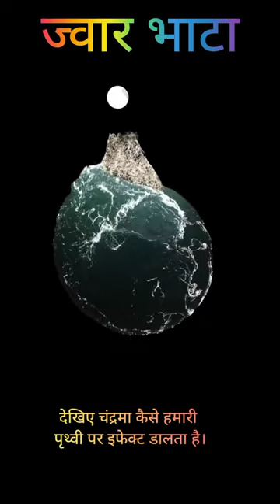tide jawar bhata ( ज्वार भाटा )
is video mein bataya gaya hai ki chandrama hamari Prithvi per kaise effect dalta hai aur jwar bhata kaise utpann hota hai iske bare mein animation ke through bataya gaya hai